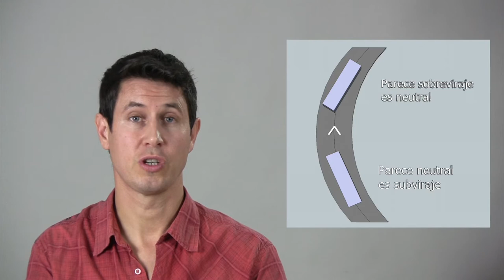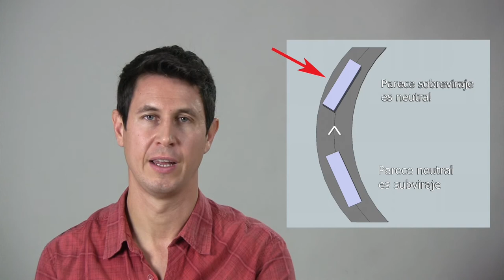Pilotaje 14: Comportamiento neutro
Porqué no hay que bajar "sobre raíles" sino con un muy ligero deslizamiento lateral en las curvas.